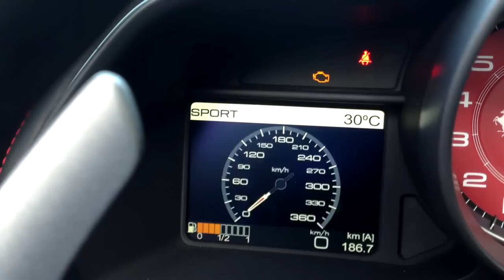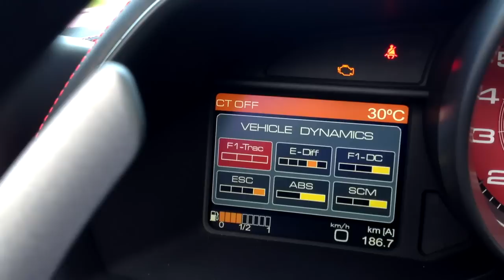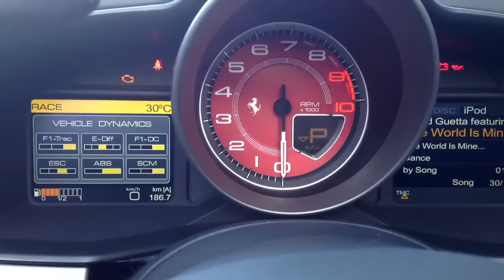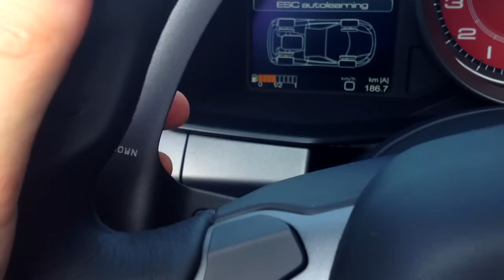Ferrari Italia Spider